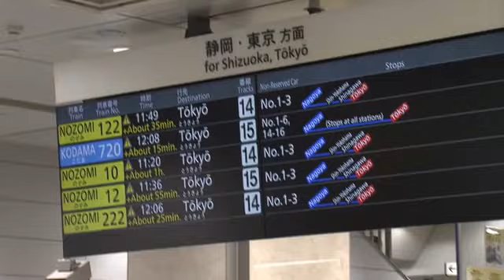【東海道新幹線】3日連続ダイヤ乱れ 名古屋駅は利用客で大混雑 (2023年8月17日)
記者「午後0時25分の名古屋駅です。新幹線の改札口前には遅れた電車を待つ人でかなり混雑しています」

16日、静岡県内に降った大雨の影響で運休や遅れが発生した東海道・山陽新幹線。17日の朝も午前7時半ごろ、上下線で一時運転を見合わせるなど、混乱が続きました。午前８時半ごろには運転を再開しましたが上下線ともに遅れが発生し、JR名古屋駅は多くの利用客で混雑しました。

17日午後4時半現在、名古屋駅発着分については、上りはおおむね通常どおり運行、下りは15分から25分の遅れが生じています。